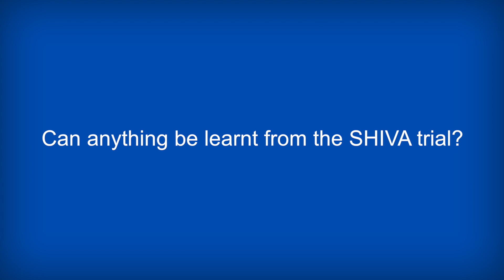Redesigning clinical trials in the era of precision medicine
Dr Kurzrock speaks with ecancer at WIN 2017 about the mismatch between current clinical trial design and the breadth of patient data accessible over the course of personalised treatments.

She highlights advances in liquid biopsy technology and computerised analysis as key to ongoing, up-to-date insights from a patient's tumour genome, and discusses how reporting of the outcomes from last years SHIVA trial fails to reflect the data generated.